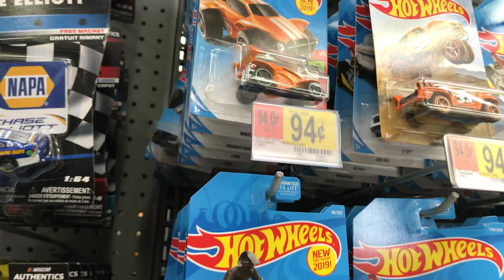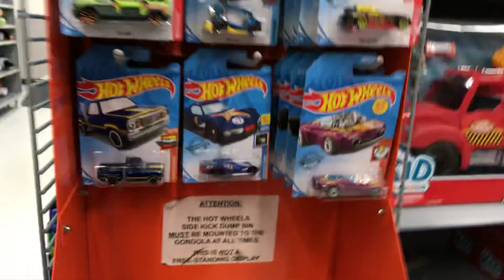Playdays Collectibles Taco Tuesday morning Hotwheels hunting at Walmart!. 6.4.19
Try your Taco Tuesday Hotwheels luck and go Hotwheels hunting!. Open 7 days a week. Thank you for your business and support. Don’t forget to visit my YouTube channel